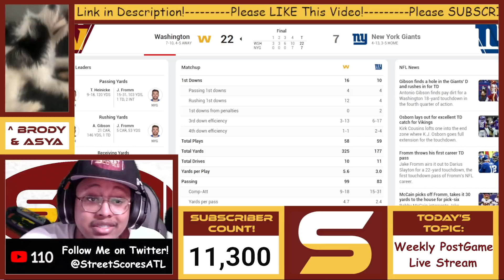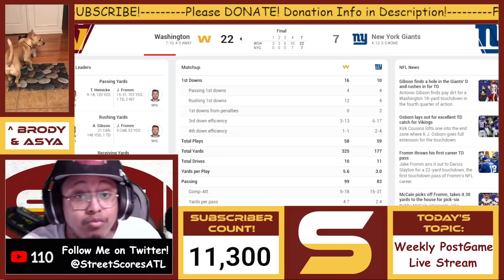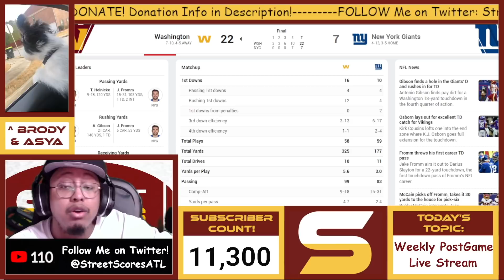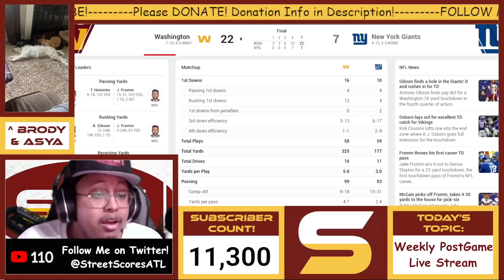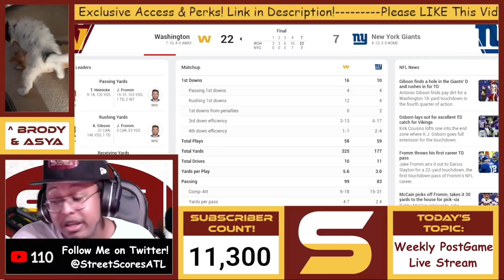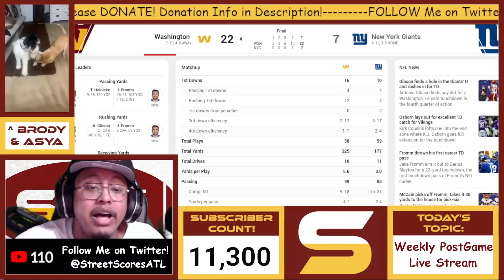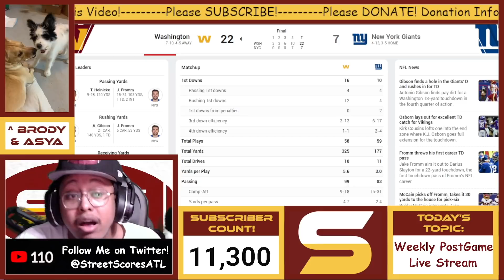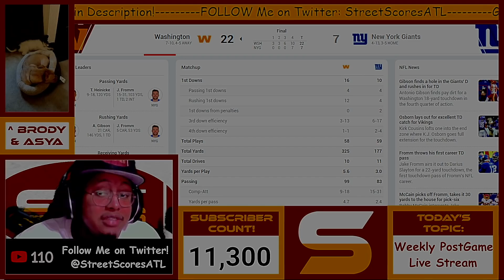🔥 LAST GAME AS WFT! Terry & AG Hit 1k! Giants Win Review! Players Who Stood Out! Joe Judge SWEEP! 🔥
Welcome to Street Scores! It's your boy Rico giving y'all some more heat! DAILY W.F.T NEWS! Very important topics! JUST IN! Here, I give ya'll all of the background information, speculations, professional insights and opinions, critical analysis, and everything else concerning all of rumors surrounding Washington Football Team's 2021 Week 18 Win Against the New York Giants Analysis!

Today's Topics:
1. WFT wins its 1st game in weeks! Finish 3rd place in NFC East! No Playoffs! 10th or 11th Pick in the 2022 NFL Draft? Taylor Heinicke & Scott Turner analysis! Jack Del Rio & WFT defense played well despite injuries? Bobby McCain 2 Interceptions including Pick-6! Offensive line injuries are hurting us! Major injuries everywhere! Backup struggles! Who's hurt & injury update! More Jaret Patterson playing time? Lack of Health killed 2021 season? Taylor Heinicke not a franchise QB? Terry Mcluarin & Antonio Gibson both reach 1000 receiving & rushing yards!

Rookie progress reports! Jamin Davis, Samuel Cosmi, Dyami Brown, Benjamin St-Juste & Jaret Patterson making progress?!

Ryan Fitzpatrick Taylor Heinicke Kyle Allen Antonio Gibson J.D. McKissic Jaret Patterson Logan Thomas John Bates Sammis Reyes Ricky Seals-Jones Terry McLaurin Curtis Samuel Adam Humphries Dyami Brown Cam Sims Dax Milne DeAndre Carter Charles Leno Ereck Flowers Chase Roullier Brandon Scherff Sam Cosmi Cornelius Lucas Wes Schweitzer Saahdiq Charles Tyler Larsen Chase Young Jonathan Allen Daron Payne Montez Sweat Matt Ioannidis Tim Settle James Smith-Williams Shaka Toney Casey Toohill Jamin Davis Jon Bostic Cole Holcomb Khaleke Hudson William Jackson III Kendall Fuller Benjamin St-Juste Darryl Roberts Torry McTyer Troy Apke Landon Collins Kam Curl Bobby McCain Darrick Forrest Joey Slye Tress Way Camaron Cheeseman

redskins vs giants jake fromm saquon barkley kenny golladay leonard williams sterling shepard darius slayton evan engram andrew thomas blake martinez james bradberry jabril pepeers adoree jackson azeez ojulari graham gano kyle rudolph